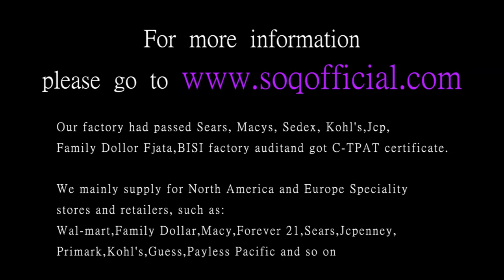Big Point Finger Ring Silver Round Open Ring Wholesale